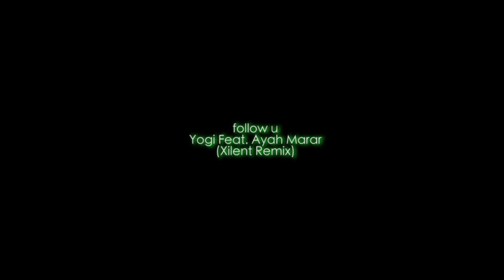Monza Rally Show - Preview 2012 - Marco Bonanomi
Citroen C4 WRC 2.0 - Team TamAuto
Driver: Marco Bonanomi
Co-Driver: Marco Confortola